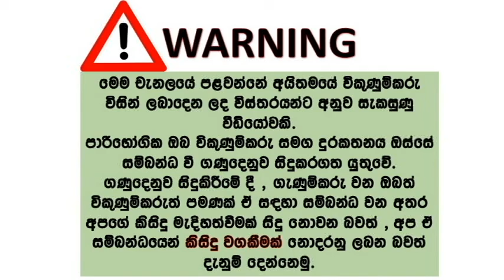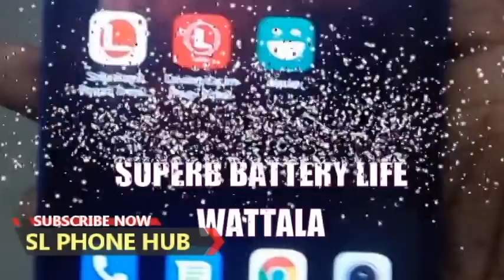phone sale srilanka | used phone sale srilanka | ikman phone sale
Good luck…

Redmi 9A
2 GB 32 GB
GOOD CONDITION
NO ANY HIDDEN ERRORS
SUPERB BATTERY LIFE
WATTALA
COURIER PULUVAN
GAANA MONAHARI KARALA DENNAM